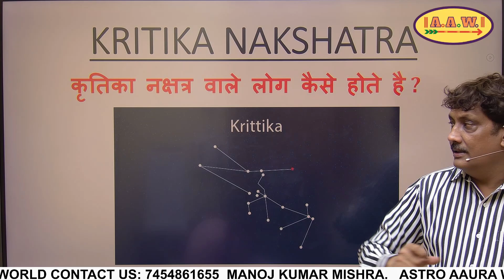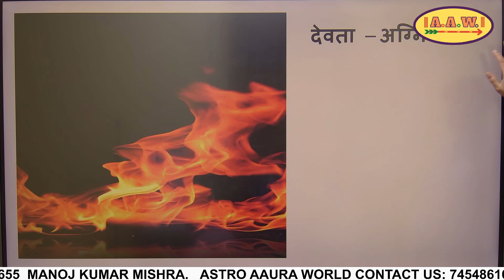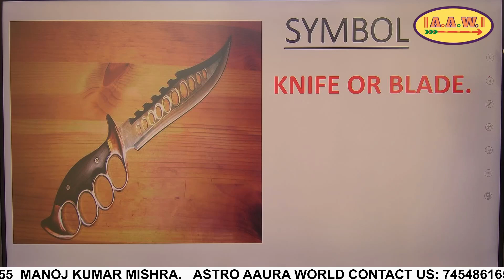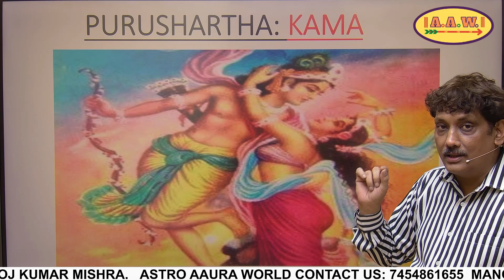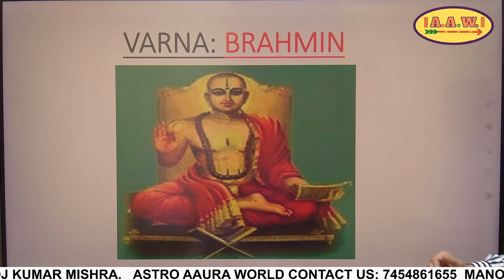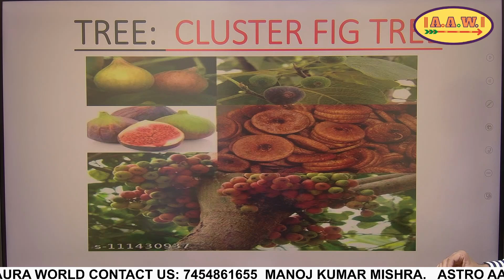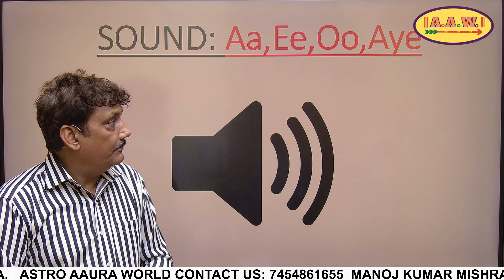Kritika nakshatra aur aap par iska prabhaav | कृतिका नक्षत्र और आप पर इसका प्रभाव | Manoj Mishra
7th lord in krittika nakshatra